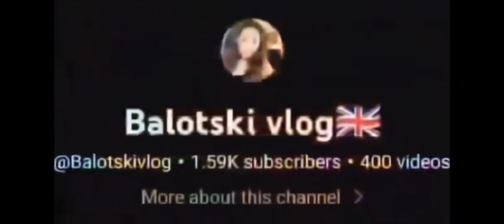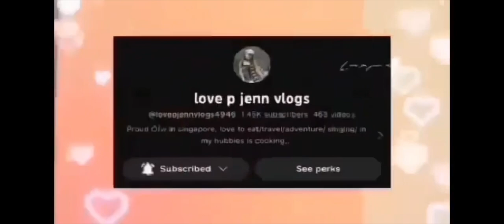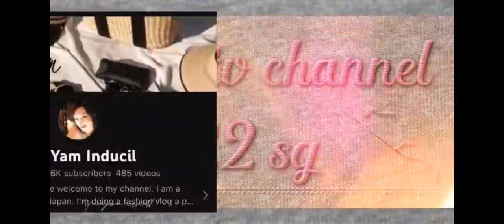Part 1 / Waiting order for Dinner with Neneth vlog